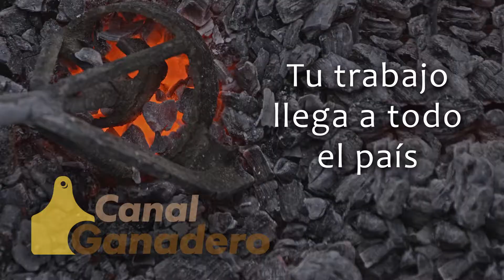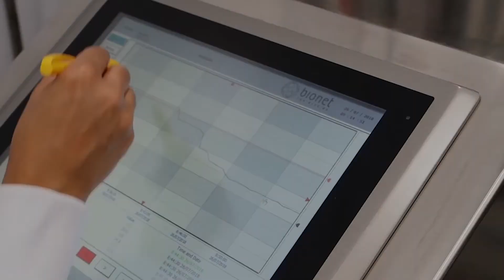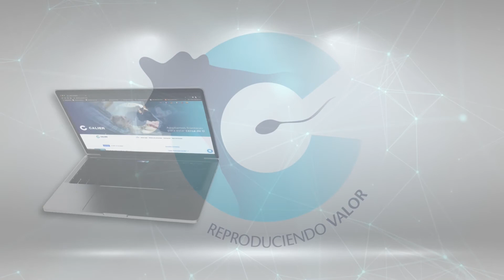: BRAFORD Y BRANGUS EN HERSILIA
Oscar Ratto hijo nos describe cómo será la oferta del Remate Sin Fronteras. Cantidad, calidad y padres Braford de los más importantes de la raza a nivel nacional.